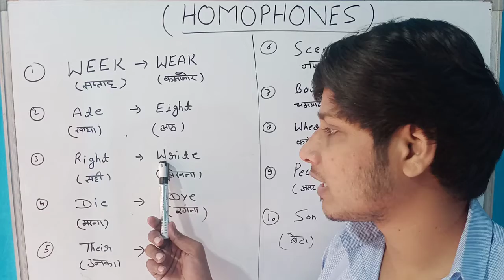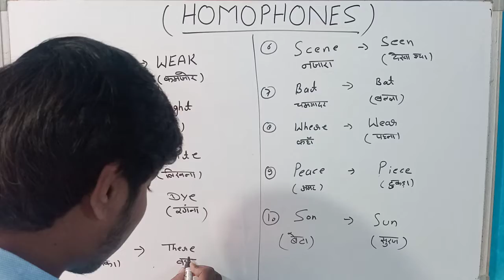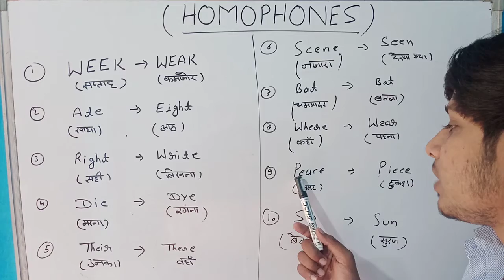Homophones in english grammar || homophones for kids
Homophones in hindi , homophones in english , homophones in english grammar , homophones for kids , homophones words ,homophones sentences